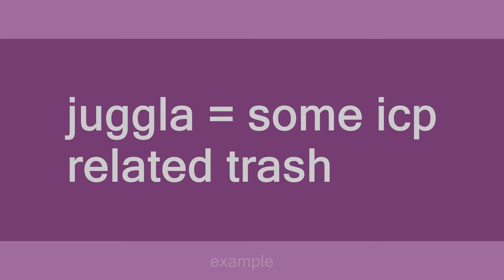juggla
Slang flashcards: